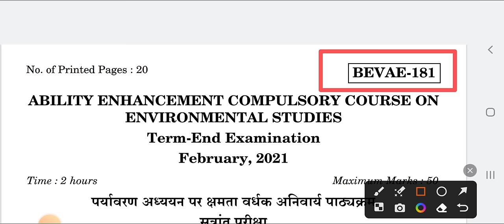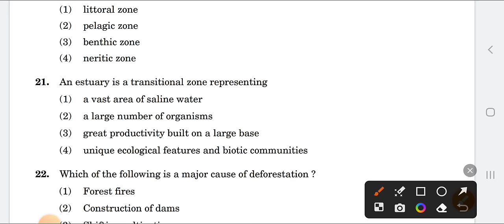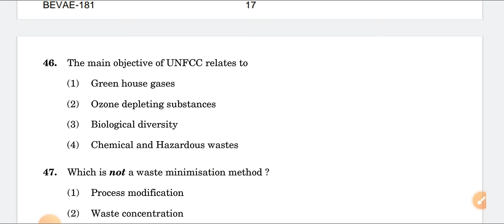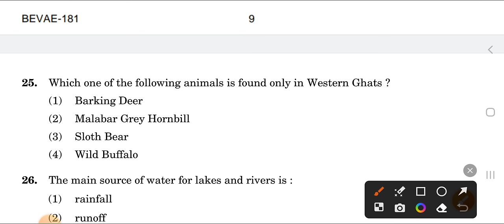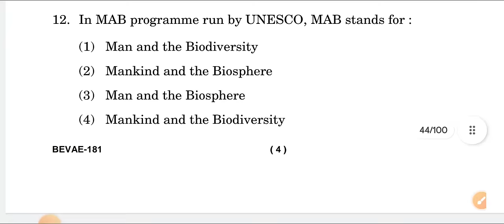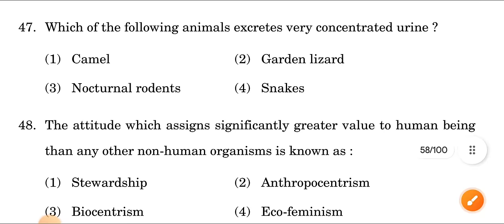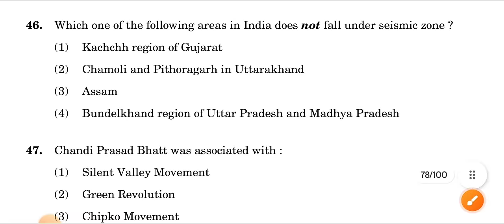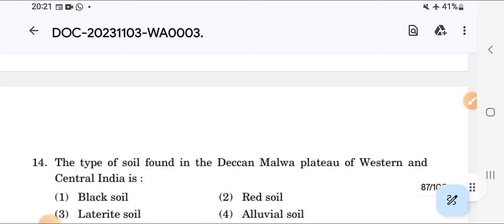Ignou Bevae 181 Solved Question Papers || Previous Year Solved Papers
Video tags 👇
bevae 181
ignou bevae 181
ignou bevae 181 important questions
ignou environmental studies
bevae 181 ignou
bevae 181 important questions
ignou environmental studies lectures
ignou bevae 181 answer key